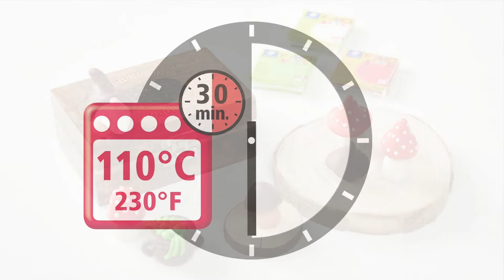Magician ▪ FIMO kids DIY | STAEDTLER